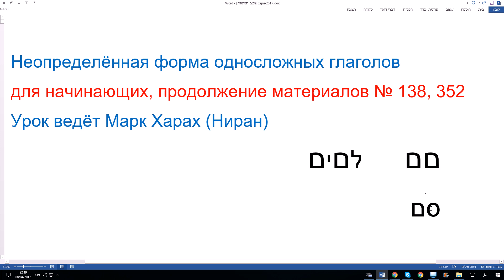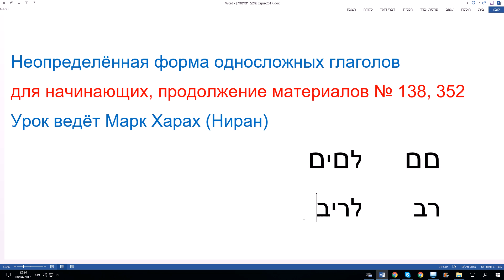354. Неопределенная форма односложных глаголов. Часть 2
Уроки иврита по скайпу.